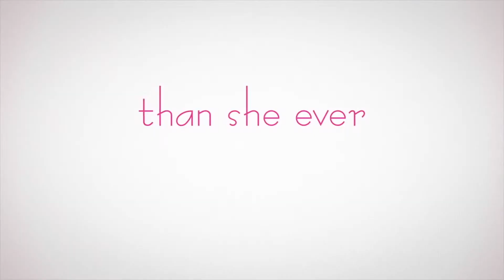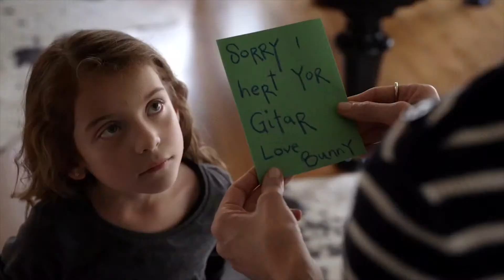Imaginary Mary Cast interview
Imaginary Mary Cast interview. Up until recently, fiercely independent Alice spent her life with a laser focus on advancing her career. All of that goes out the window when she meets Ben and he -- along with his three children -- gets her to reconsider her long-held priorities. Her life in upheaval, things get even more disconcerting when Mary, the mentally unbalanced imaginary friend she played with as a child, returns and tries to help her with the transition from a single girl to a family woman. Rachel Dratch provides the voice for Mary.